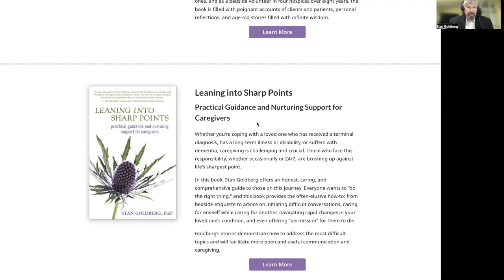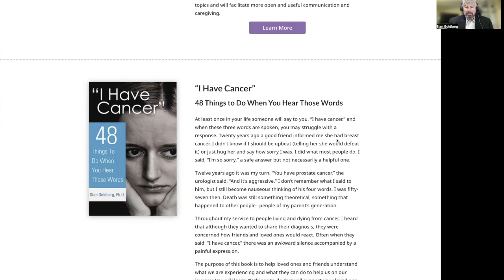247: Preventing Sr. Moments with Stan Goldberg, PhD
Dr Stan Goldberg is author of Preventing Senior Moments: How to Stay Alert into Your 90s and Beyond.

Stan has been living with cancer for 25 years. He is Professor Emeritus in Communicative Disorders at San Francisco State University.
He has provided therapy, researched, and published in the areas of learning problems, communication disorders, loss, change and end-of-life issues for more than 25 years.

Stan offers workshops throughout the world on change, loss, and end-of-life issues.

His blog, radio/tv interviews, downloadable articles, and complete resume can be found on StanGoldbergWriter.com.